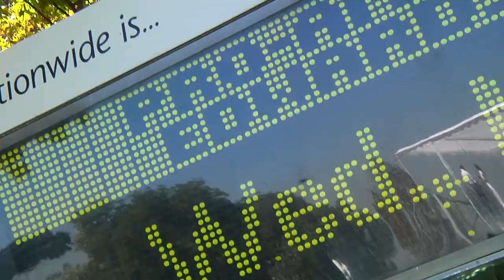Chileclassic Nationwide PGA Tour